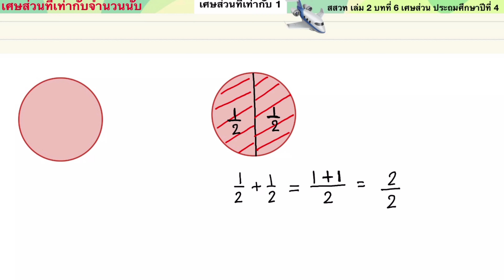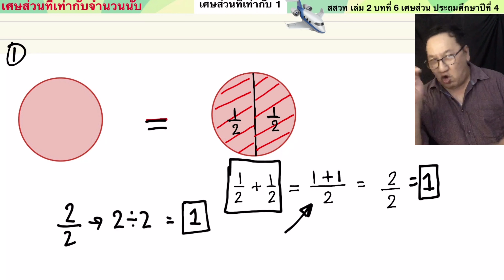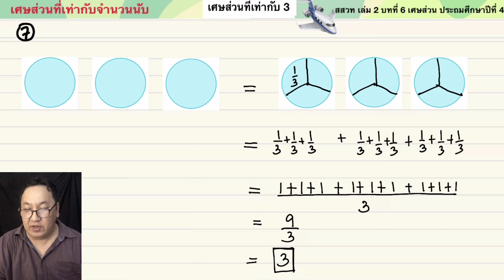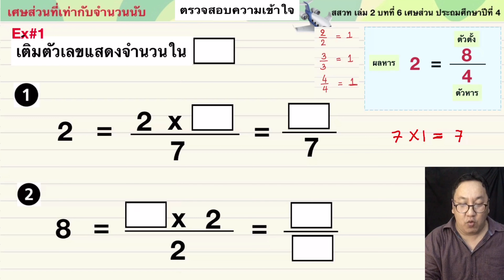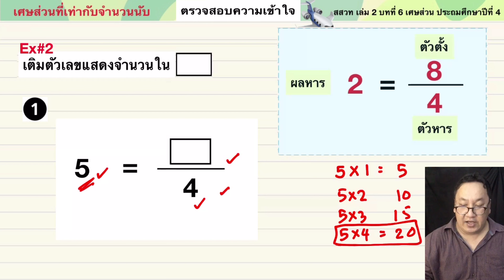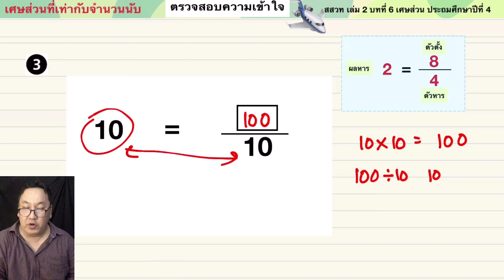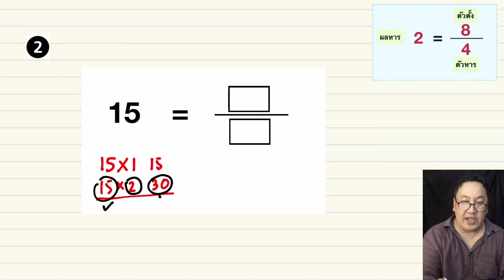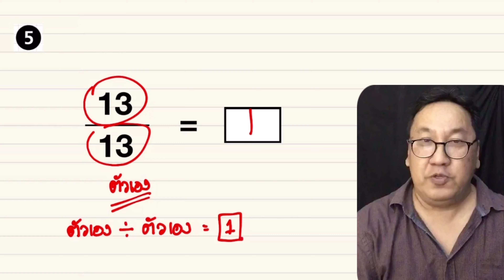🦀 BestVDO ป.4 เศษส่วน " เศษส่วนที่เท่ากับจำนวนนับ" EP#4 เศษส่วน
Home Teacher channel plays an essential role to foster students in studying opportunities.
เศษส่วน ป.3 แบบฝึกหัด,
เศษส่วน ป.5 พร้อมเฉลย,
เศษส่วน ทศนิยม,
เศษส่วน กพ,
เศษส่วน การบวก การลบ การคูณ การหาร ป.6,
เศษส่วน การคูณ,
เศษส่วน การหาร,
เศษส่วน กลับเศษเป็นส่วน,
เศษส่วน การลบ,
เศษส่วน ข้อสอบ,
เศษส่วน คูณ เศษส่วน,
เศษส่วน คือ,
เศษส่วน คืออะไร,
เศษส่วน คูณ หาร,
เศษส่วน คณิตศาสตร์ ป.5,
เศษส่วน ความหมาย,
เศษส่วน คือ สสวท,
เศษส่วน คูณ จํานวนเต็ม,
ครน เศษส่วน,
ครน เศษส่วน ป.5,
วิธีหา ครน เศษส่วน,
หรม ครน เศษส่วน,
การหา ครน เศษส่วน ป.5,
เศษส่วน ป.6 ค.ร.น,
ทํา เศษส่วนให้เท่ากัน ครน,
เศษส่วนเบื้องต้น